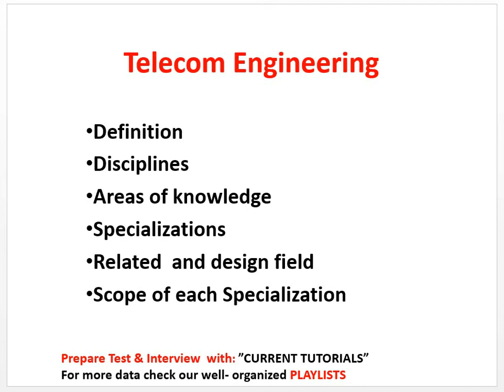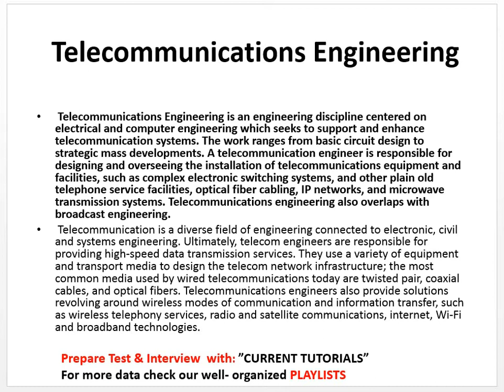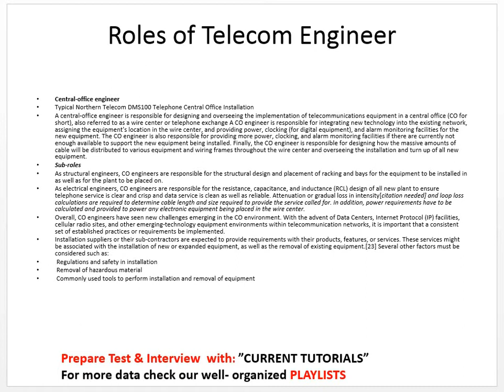Telecom Engineering | Scope | Specializations | Related Fields | Tools and Terms used